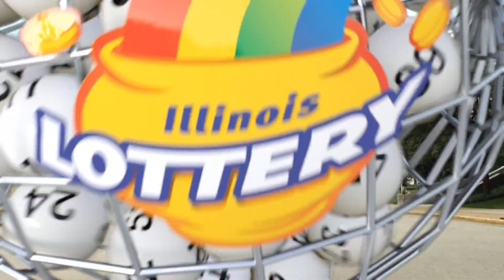IL Lottery Midday 11/16/2023